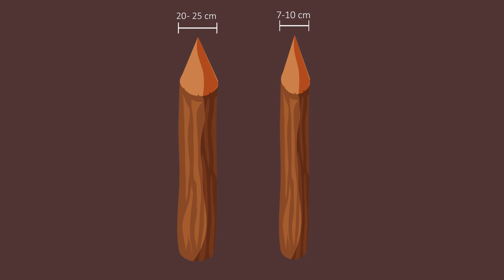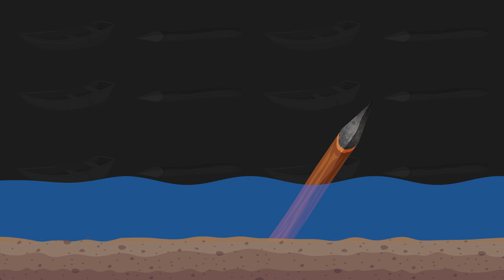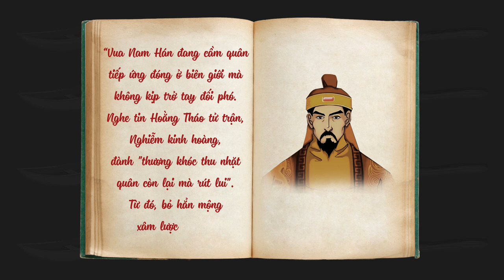Bí ẩn cách cắm cọc sông Bạch Đằng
Những trận địa dùng cọc trên sông Bạch Đằng luôn là một trong những điển tích đáng tự hào bậc nhất lịch sử Việt Nam ta. Tuy nhiên cho đến nay, việc ông cha ta đã dùng phương pháp nào để đóng hàng loạt những chiếc cọc xuống đáy dòng sông vẫn luôn là một bí ẩn lớn. Nên nhớ rằng: Mỗi chiếc cọc gỗ đều to lớn đến mức cần tối thiểu 2-3 người khiêng vác. Hôm nay, Chuyện Giờ Mới Kể sẽ cùng các bạn giải đáp thắc mắc này nhé.

Slap Happy Riddim by Konrad OldMoney